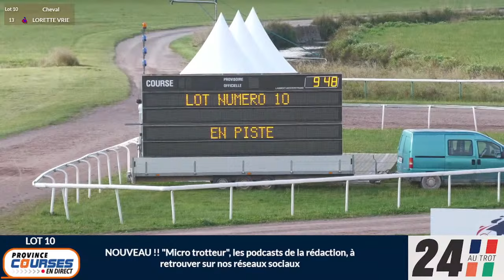Qualifications Lot 10 - Caen 29 08 2024